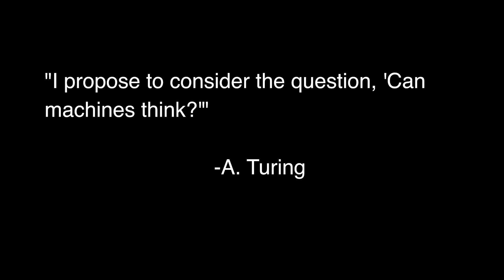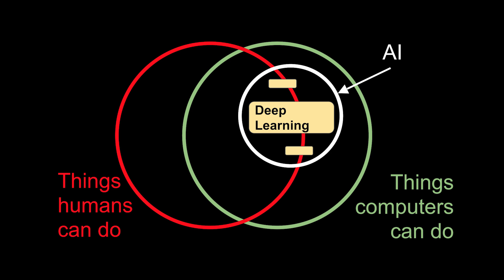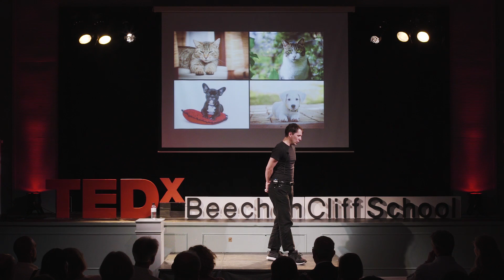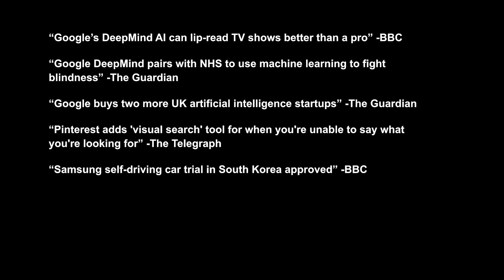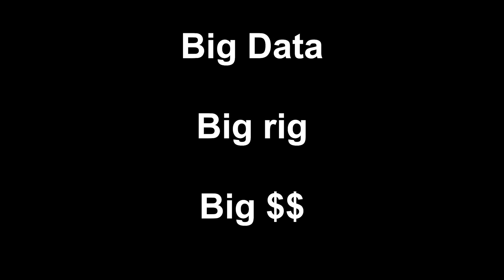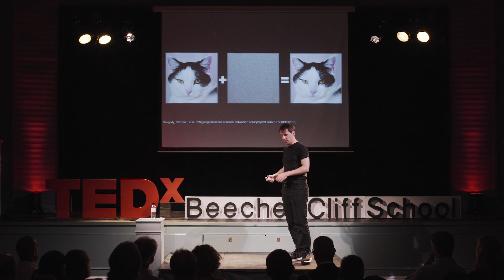Keep Calm and Learn Deep Learning | Tadeo Corradi | TEDxBeechenCliffSchool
The role of deep learning in the development of artificial intelligence.  This talk was given at a TEDx event using the TED conference format but independently organized by a local community.